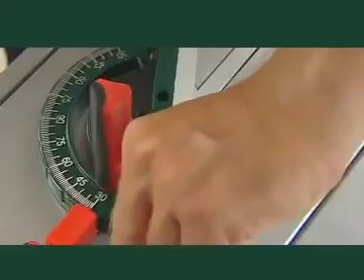Станок циркулярный BOSCH PTS 10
Настольный циркулярный станок BOSCH PTS 10 предназначен для небольших объемов пиления. Это удобная модель, которая будет полезна мастерам-любителям или в качестве вспомогательного инструмента на производстве. Оснащена двигателем на 1400 Вт с ограничением пускового тока. Диск диаметром 254 мм позволяет выполнять пропил на глубину до 75 мм. Параллельный упор с автоматической подстройкой обеспечивает точность реза. Особенность модели — встроенные подвижные салазки с угловым упором, с помощью которых удобно распиливать широкие доски. Благодаря удлинителям стола можно брать в работу крупноразмерные заготовки. Для отвода опилок предусмотрен патрубок (можно подключить пылесос).